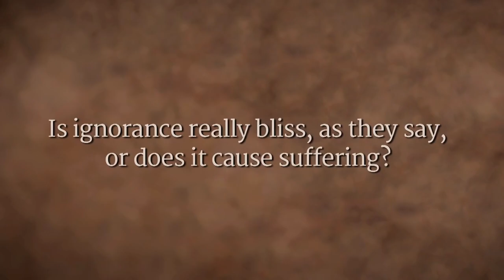Ignorance is Bliss…Until You Hit the Ground | Sadhguru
Sadhguru reminds us that our experience of life is determined by the way we are, not what’s around us. Sadhana, he explains, simply provides an access for an experiential realization of this truth.

sadhguru
sadhguru 2019,
sadhguru speech
sadhguru latest
sadhguru 2020
sadhguru meditation
sadhguru speeches
sadhguru motivation
sadhguru shiva,
sadhguru advice
sadguru
sadhguru bangla
sadhguru live
satguru
isha foundation
yoga